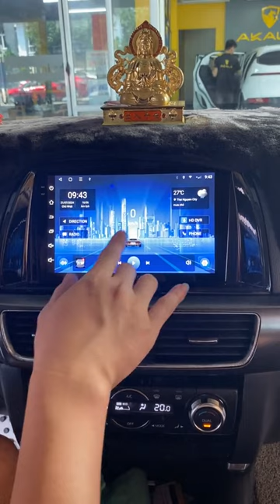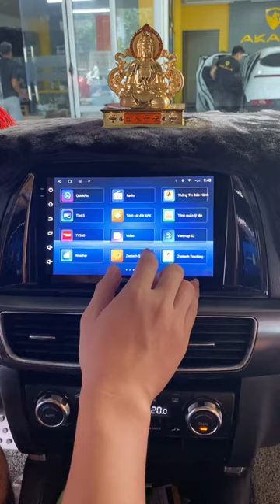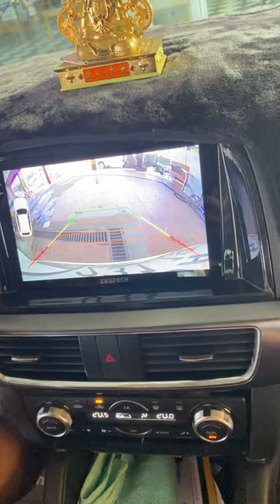Tính năng sử dụng giọng nói ra lệnh KIKI của màn hình Android !!! | AKALA THÁI NGUYÊN